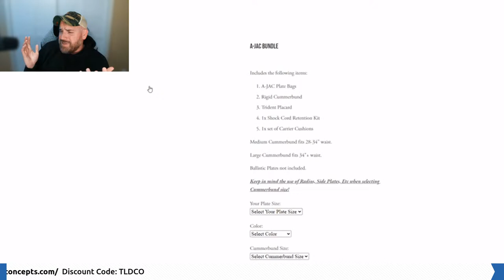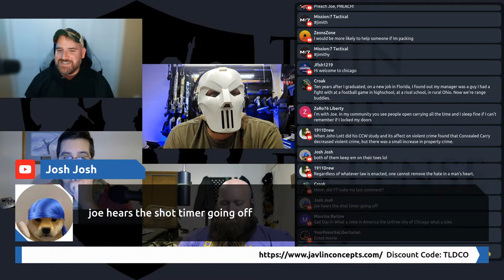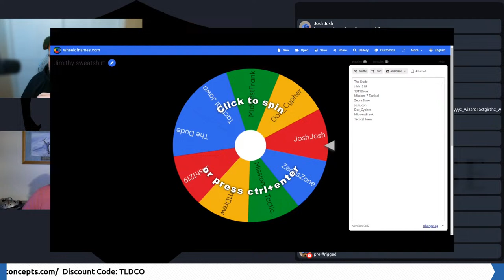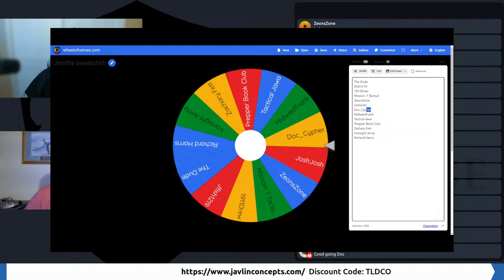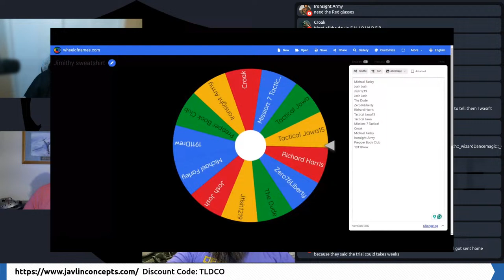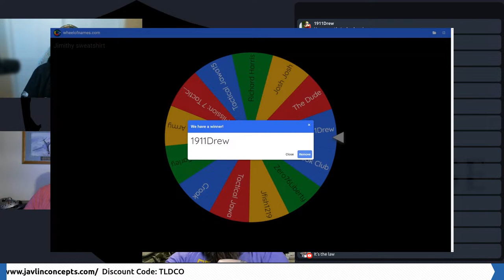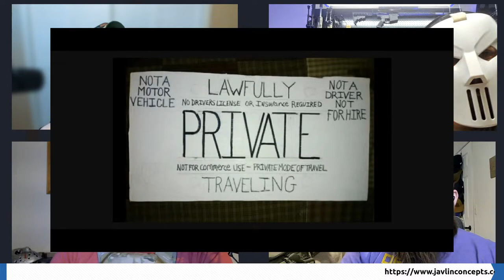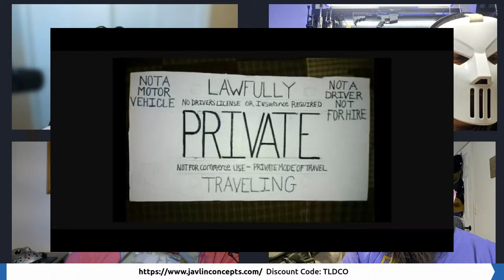Live with TLD E166: Shooting out to 1 Mile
Tonight we will talk about our recent video with Walsh and Cody shooting out to 1 Mile

| Discounts |

Canon R7 ➡️
DJI Mic ➡️
Canon Rf 15-35mm F2.8 L is USM ➡️

Remember, We're idiots.